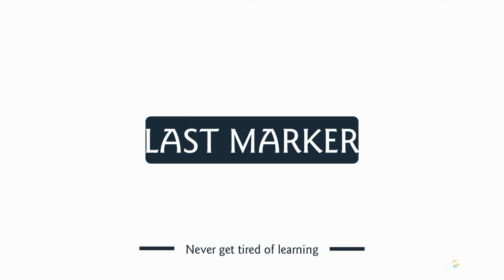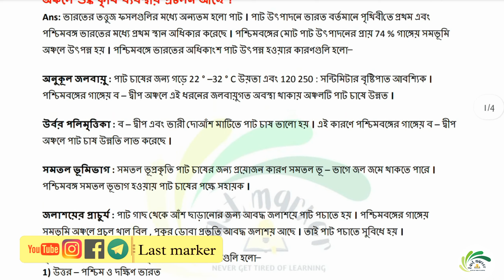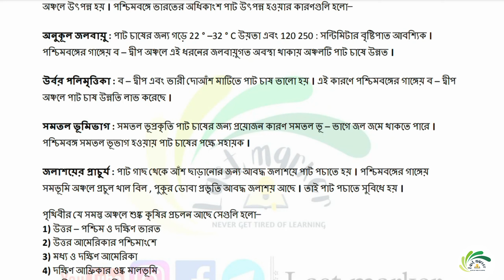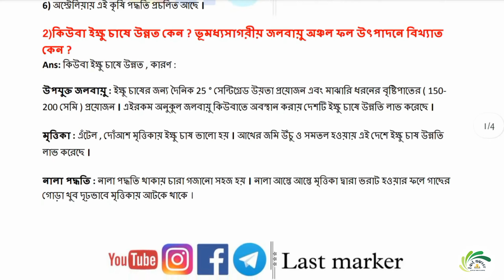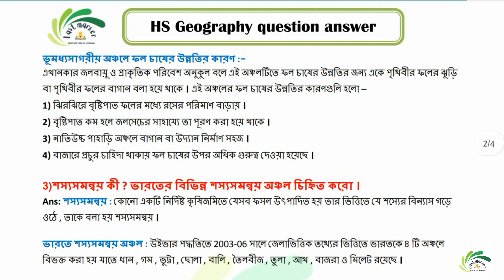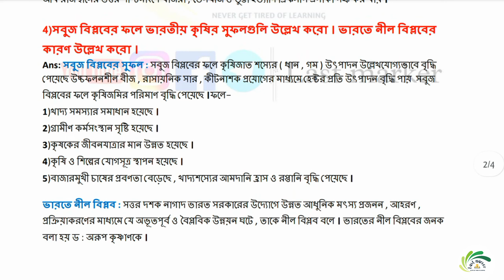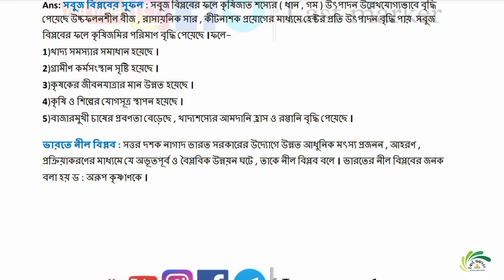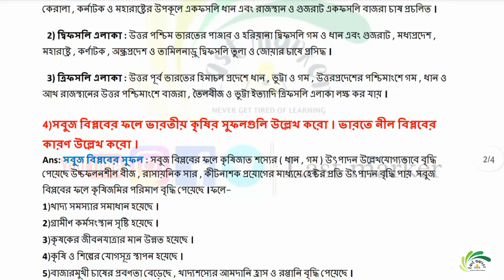HS geography suggestion 2023|অধ্যায়-অর্থনৈতিক ক্রিয়াকলাপ|WBCHSE class 12 geography suggestion 2023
class 12 geography chapter 5,
economic geography class 12,
উচ্চমাধ্যমিক ভূগোল-অর্থনৈতিক ক্রিয়াকলাপ,
economic activities,
economic activities class 12 geography,
economic activities class 12 geography question answer,
class 12 geography economic activities question answer,
economic activities question answer,
economic activity class 12,
agriculture class 12 question answer,
agriculture topic question answer,
class 12 geography economic activities,
class 12 economics geography,
last marker,
HS Geography,
madhyamik 2023 geography suggestions,
higher secondary geography suggestion 2023,
hs geography economic activities,
uchcha madhyamik bhugol suggestion,
class 12 geography suggestion 2023,
geography class 12 important questions 2023,
geography short question for class 12,
uchcha madhyamik bhugol,
class 12 geography short question,
HS 2021 Geography suggestion,
Hastags-
Other videos in my channel-

You will also get educational information,online lectures on different topics,motivational talks,tips and tricks for various exam and so on.